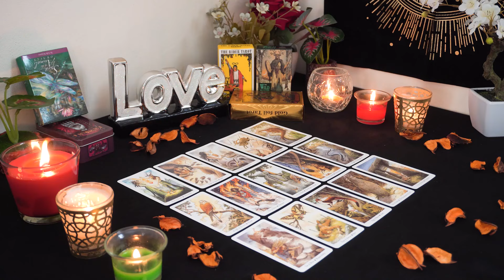PISCES💘 You Both Think It's Over. Universe Has Other Plans. Pisces Tarot Love Reading